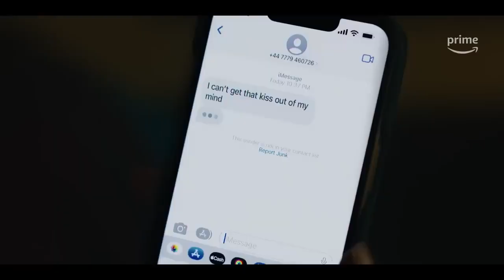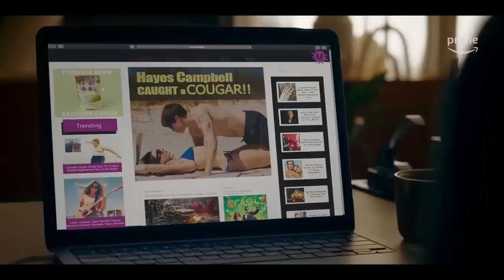THE IDEA OF YOU | Official Trailer(2024)|Anne Hathaway,Nicholas Galitzine, Ella|Latest Romance Movie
The Idea of You (2024) is the new lovestory starring Anne Hathaway, Nicholas Galitzine and Jaiden Anthony.Based on the acclaimed, contemporary love story of the same name, The Idea of You centers on Solène (Anne Hathaway), a 40-year-old single mom who begins an unexpected romance with 24-year-old Hayes Campbell (Nicholas Galitzine), the lead singer of August Moon, the hottest boy band on the planet.

 Release Date: May 2, 2024
Starring: Anne Hathaway, Nicholas Galitzine, Ella Rubin
Director: Michael Showalter

The trailer for “The Idea of You” has hit over 125 million views across social media, breaking the record for the most-watched trailer of any original streaming movie. The film stars Nicholas Galitzine and Anne Hathaway and is based on Harry Styles fan-fiction

 Based on the acclaimed, contemporary love story of the same name, The Idea of You centers on Solène (Anne Hathaway), a 40-year-old single mom who begins an unexpected romance with 24-year-old Hayes Campbell (Nicholas Galitzine), the lead singer of August Moon, the hottest boy band on the planet.
When Solène must step in to chaperone her teenage daughter's trip to the Coachella Music Festival after her ex bails at the last minute, she has a chance encounter with Hayes and there is an instant, undeniable spark.

As they begin a whirlwind romance, it isn't long before Hayes' superstar status poses unavoidable challenges to their relationship, and Solène soon discovers that life in the glare of his spotlight might be more than she bargained for.

Sophie’s husband Dan left her for a younger woman, and now he has cancelled his Coachella trip with their 15-year old daughter. Sophie picks up the pieces and braves the crowds and desert heat.
There, she meets 24-year-old Hayes Campbell, the lead singer of the hottest boy band on the planet, August Moon.